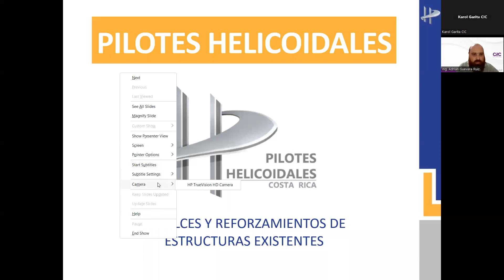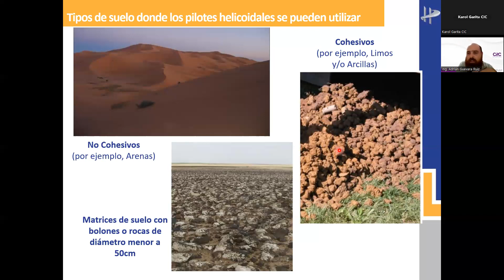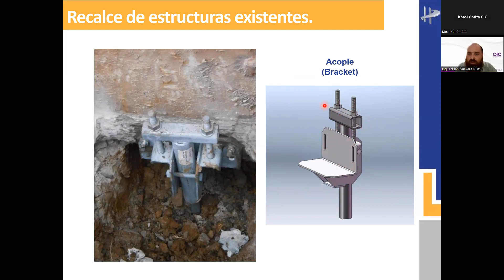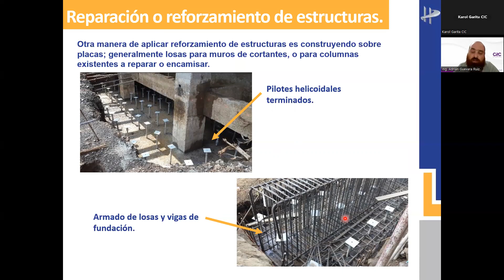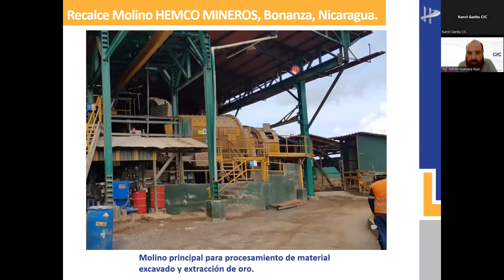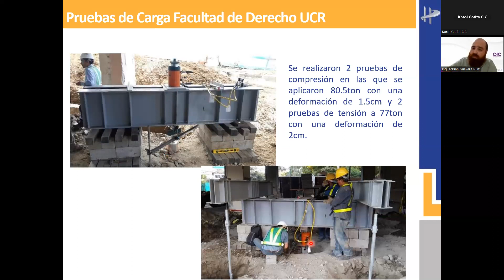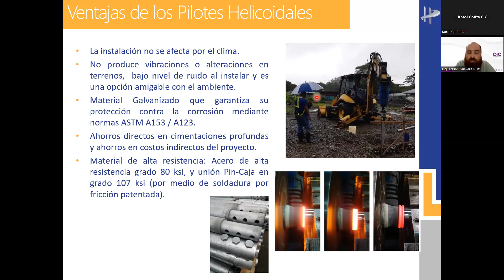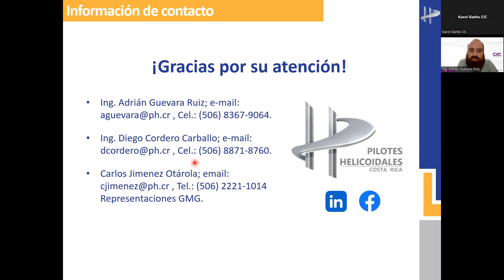Recalces y reforzamientos de estructuras con asentamientos por medio de pilotes helicoidales